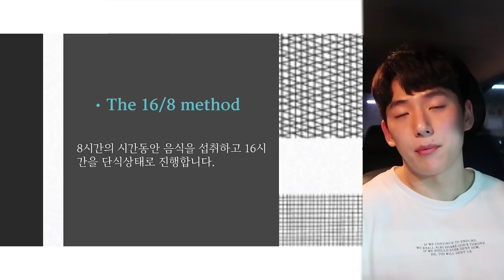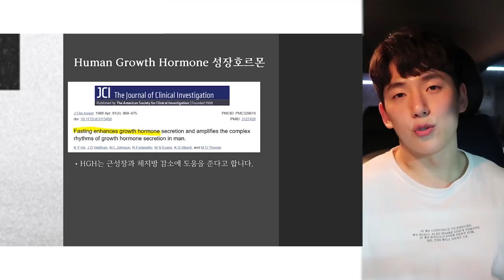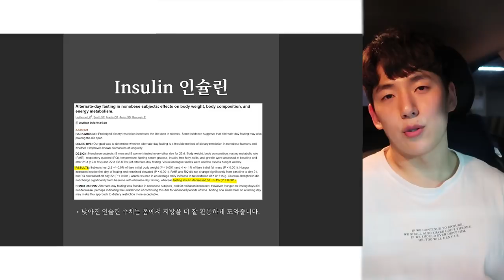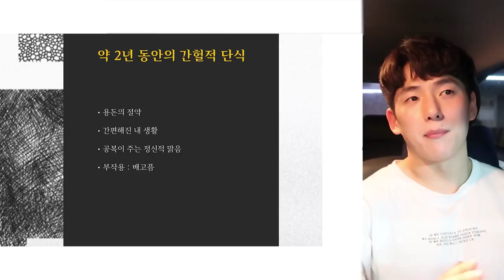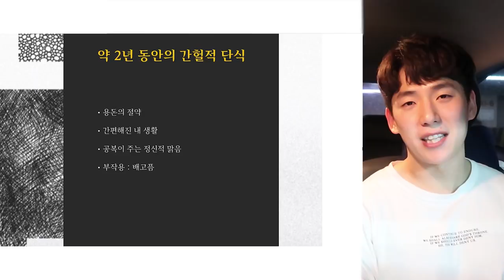간헐적 단식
안녕하세요 블리스 입니다.
오늘은 간헐적 단식 Intermittent fasting에 대해서 알아보겠습니다.

목록
Q1 : 간헐적 단식이란 무엇인가요?
Q2 : 간헐적 단식은 어떻게 하는 것인가요?
Q3 : 과학적으로 밝혀진 간헐적 단식의 효과
Q4 : 간헐적 단식은 왜 다이어트에 효과적이라고 알려져 있을까요?
Q5 : 간헐적 단식에 궁금해 할만한 질문들
  ① 단식 중 음료 섭취는 가능한가?/② 아침을 거르는 것은 몸에 해롭지 않나? / ③ 단식 중 영양제 섭취 / ④ 단식 중 운동 /
⑤ 근육량 감소 / ⑥ 안먹어서 신진대사가 감소하진 않나?
Q6 : 주의사항
Q7: 개인적 경험
Q8: 추천하는가?

미트리 닭가슴살 구매 (추천인을 통해서 가입시 추가 할인 적용)

[직업]
[운동경력]
 *3대 600kg (S:230kg / B:140kg / D:230kg @74kg)
 *2018 IPF KOREA 파워리프팅 대회(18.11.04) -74kg 체급 1위 및
   3대 600kg
 *2018 IPF KOREA Asia Powerlifting Championship 인도파견대회
  -83kg 1등 (18.04.01)
 *2018 IPF KOREA Grand Prix Powerlifting Championship -83kg 1등
  (18.01.28)
 *IPF(International Powerlifting Federation) Korea 2급 자격증 취득
  (17.08.30]
 *2급 생활스포츠지도사 보디빌딩 자격증 (14.08.14)

[GEAR INFO | 사용중인 장비]
[Music | 음악]